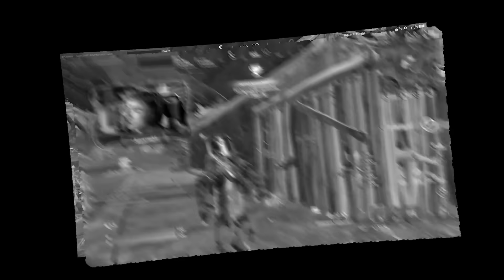Jugué con la PUMP *SPAS* en FORTNITE después de MUCHO TIEMPO...